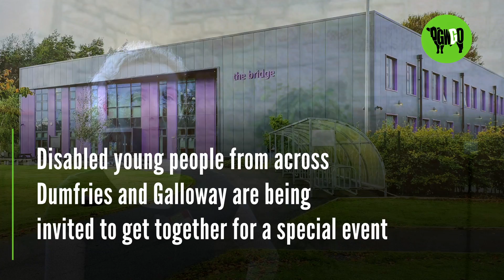Disabled young people are being invited to get together for Youth Matters 2022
Disabled young people from across Dumfries and Galloway are being invited to get together for a special event on Wednesday 2nd November from 10am -3pm at The Bridge, Dumfries. The Youth Matters Conference is created by disabled young people, for disabled young people aged 12-25. This fun event has an important mission to ensure young people with additional support needs can take centre-stage and have their voices heard. They will share their views and make recommendations for what needs to happen for them to be able to live the lives they want as adults and equal citizens.

The event is organised by a young steering group lead by Lauren Asher and Chloe Dudgeon from D&G Youth Works, and supported by a team of established partner organisations. The Youth Matters team have arranged a fun day with workshops where experts can attend but cannot speak. The intention is for young people to be empowered to speak, and experts are expected to listen, reflect and to act on the insights they gain from the young delegates.

The day will be compered by Sarah Cronie, young Mentor at The Usual Place, and politics graduate Lewis Shaw, who also works at The Usual Place. The young delegates will be able to enjoy talks, fun workshops and activities and there will be an Instagram Wall, opportunities to design the playlist for the day, a Chill-Out Zone, Circus Skills and much more. Guest speakers include Bruce Adamson, Children’s Commissioner for Scotland, and members of the Scottish Youth Parliament, as well as PAMIS who will give a multi-sensory storytelling session entitled ‘I can if you can’. There will be BSL interpretation and live captions throughout the main sessions.

Refreshments and lunch will be provided by the team at The Usual Place - the award-winning café giving employability opportunities to young people with additional support needs. Dumfries & Galloway Council has also committed to enable transport to and from the venue for groups from across the region. Support workers from the partner organisations will also be on hand throughout the day and there will be information stands and delegate packs. Schools, Youth Groups and Resource Centres have been encouraged to enable young delegates to attend, and the aim is to include as many disabled young people as possible in the event itself. There is still time to book places for groups and individuals aged 12-25.

This will be the second ever Youth Matters Conference: the first was organised in 2011 by DGVoice and brought over 100 young people together to discuss the issues that mattered to them at that time, and to put their views to experts. The resulting suggestions and insights from that event enabled positive change for young people with additional support needs in the region, including the establishment of Inspired Community Enterprise Trust – the organisation that runs The Usual Place café and provides training for businesses in autism awareness. The agenda for Youth Matters 2022 includes discussions on various issues associated with friendship, relationships, health and wellbeing, work and volunteering, transport and education.

Heather Hall, CEO of Inspired Community Enterprise Trust, and co-organiser of the first conference in 2011, says: “We are delighted to see a repeat of Youth Matters for a new group of young people being taken forward by young people themselves. The first conference was a real eye-opener and it was inspiring to hear young people talk with such insight and determination about how to make the most of their lives and what they needed to help make that happen. We are very much looking forward to finding out more about what matters to today’s young people and to see the impact this event can create.

The young steering group have planned a fabulous day and have invited a wide range of organisations to support and enhance the core conference with displays, stalls and being on hand to talk to young people. The partner organisations are working together to help reach out to young people and all will have a role to play after the event in ensuring maximum, wide-ranging impact from the insights that come out of the day’s events. But at the core of everything, and what matters most... is that young people can get together, feel empowered, and have their say!”.

Partner organisations supporting the Youth Matters Conference include DG Voice, Youth Work Dumfries & Galloway, Dumfries & Galloway Council Education Department, Third Sector Dumfries & Galloway, PAMIS, The Usual Place, NHS Dumfries & Galloway. Youth Matters is supported by The Holywood Trust and The People’s Project.